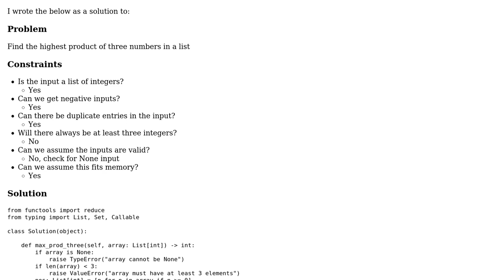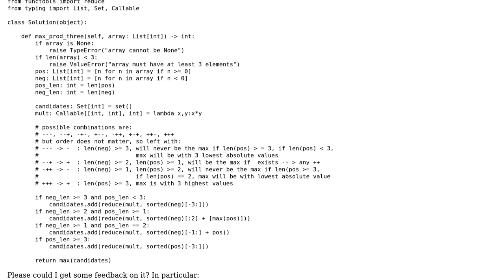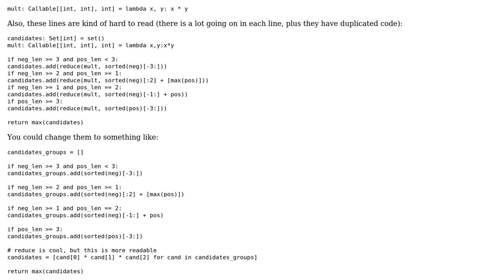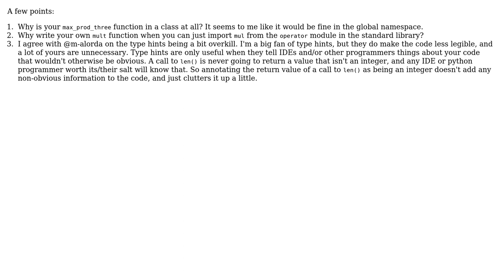Code Review: Find the highest product of three numbers in a list (Python) (2 Solutions!!)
Code Review: Find the highest product of three numbers in a list (Python)

With thanks & praise to God, and with thanks to the many people who have made this project possible! | Content (except music & images) licensed under CC BY-SA | Music | Images & others | With thanks to user msm1089 user Miguel Alorda user Alex Waygood and the Stack Exchange Network Trademarks are property of their respective owners. You are responsible for your own actions.